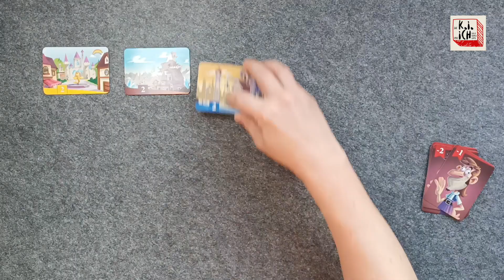Würfelkönig SOLO spielen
Würfelkönig SOLO kurz & knackig erklärt
Der Würfel Spaß in der nicht ernst gemeinten inoffiziellen ernst gemeinten Solo Variante

Deine Kapitelübersicht für Dich:
00:00 Spielaufbau
00:17 KI Aufbau
00:26 Spielablauf Du und die KI
01:54 Spielende
02:07 Endwertung König oder Dödel